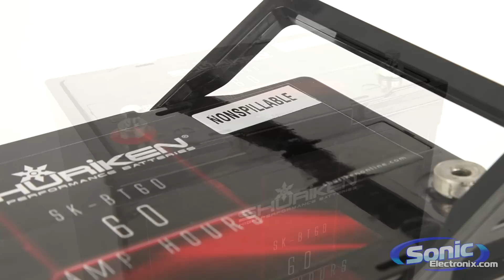Shuriken High Performance Car Batteries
Do your headlights dim? If you're running a system over a 1000 watts on a stock battery youre draining your battery headlight dimming. A Shuriken battery will care of that problem! These rechargeable power cells can be mounted in any position and will not spill.

Sonic Electronix has always strived to become the premiere online shopping destination for car electronics and other consumer electronics. Our slogan is "The X-Factor When Shopping for Electronics" and it is our goal to be just that. We're here to help you find solutions and great prices without sacrificing service.